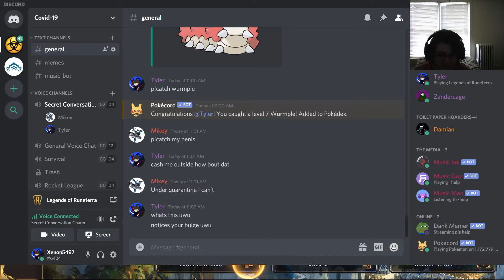BATTLING THE DEVIL - Legends of Runeterra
Mikey is too powerful everyone run. Hope y'all had a great day and remember, Stay Weird Peeps!